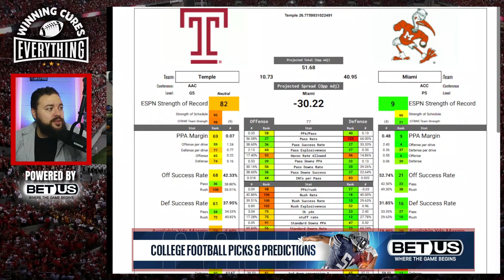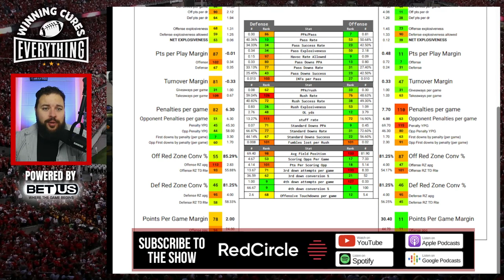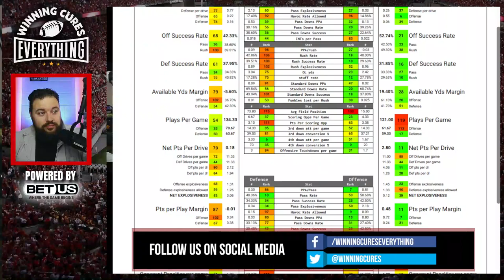Miami vs Temple Picks & Prediction Against the Spread 2023 College Football Analysis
Miami vs Temple Picks Against the Spread 2023 Predictions

Gary gives a quick preview, analysis, prediction based on stats and data & his pick (lean) against the spread (ATS) for the 2023 College Football Week 4 matchup featuring Temple vs Miami!